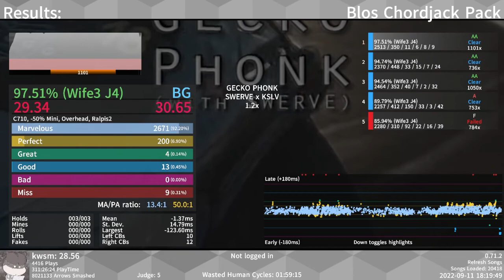【Etterna】GECKO PHONK 1.2 AA 30.65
BPM132
Membrane gang